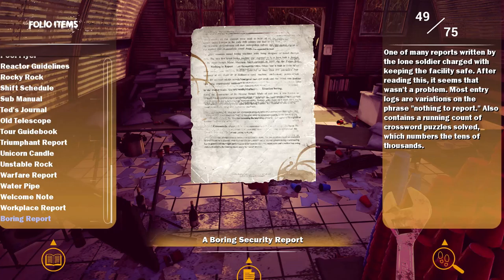"Vladdy Ehliyeti Nereden Aldın Sen!" | Maize | #5